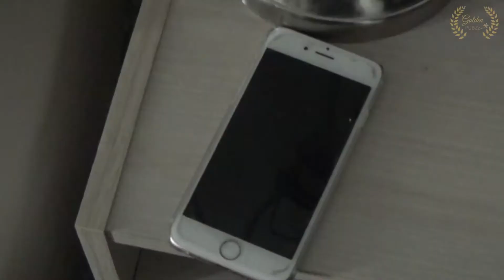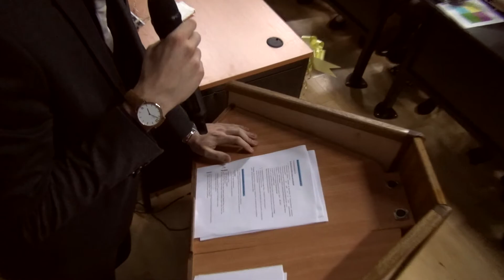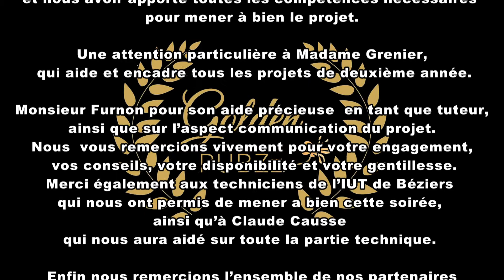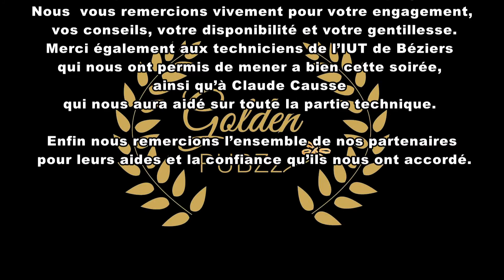Reportage sur l'organisation des Golden Pubzz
Les Golden Pubzz sont un évènement organisé par le département TEC de CO, pour l'année 2017. Voici l'interview de l'équipe organisatrice de l'évènement.